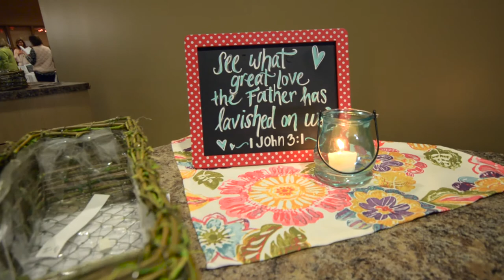Women's Conference 2016: Love Poured Out - Highlights